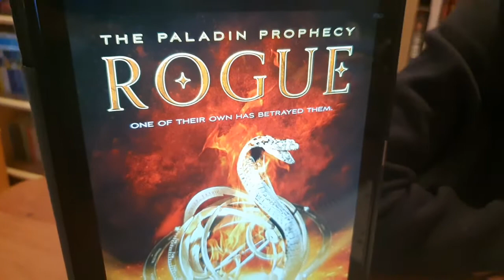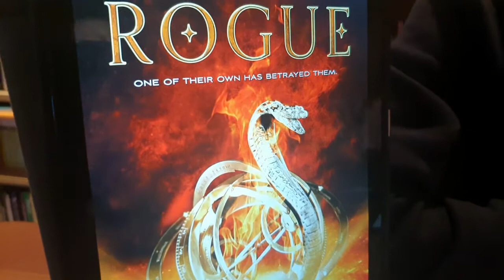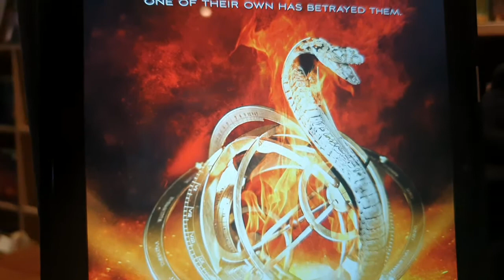[BookQuester] 'ROGUE' ...The Paladin Prophecy #3: REVIEW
* by Mark Frost
*  Urban Fantasy
* The third and final instalment of the epic Paladin series by Mark Frost, the screenwriter of Fantastic Four and co-creator of Twin Peaks.
Will West is playing a dangerous game. Months after uncovering the sinister Paladin Prophecy plot, he continues to work with the mastermind behind the project – none other than his own grandfather, Franklin Greenwood. Will cooperates in order to keep his friends safe. But are they really secure in the hands of a madman?
Thrilling mystery and electrifying suspense abound in Mark Frost’s action-packed Paladin Prophecy series, which is compelling to the very last page.